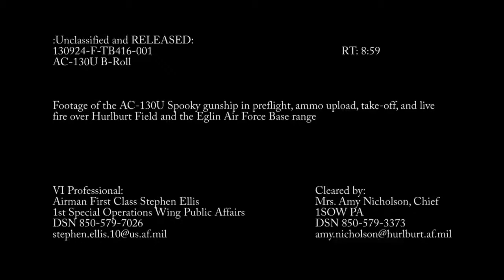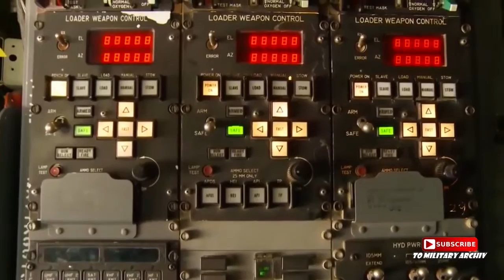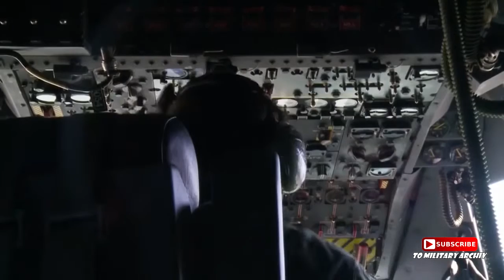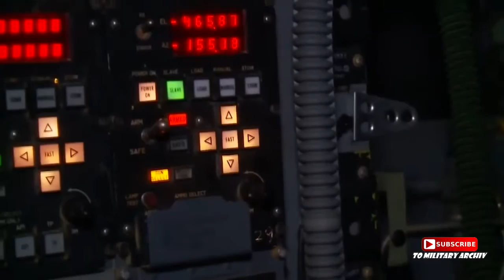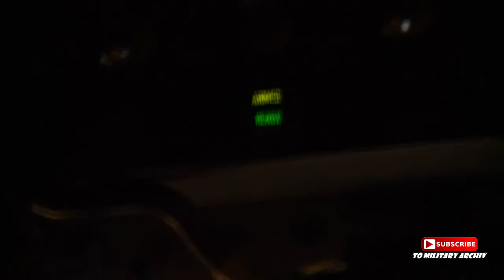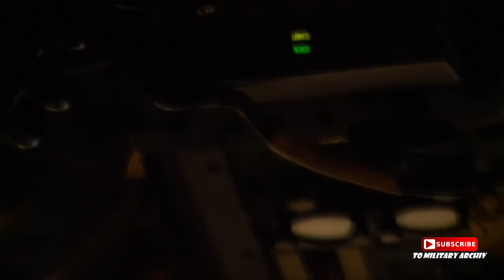A Day in the Legendary AC130 Plane- Live Fire With US Air Force Pilots